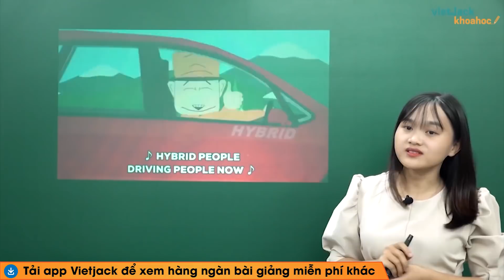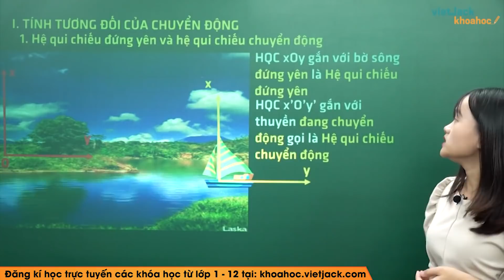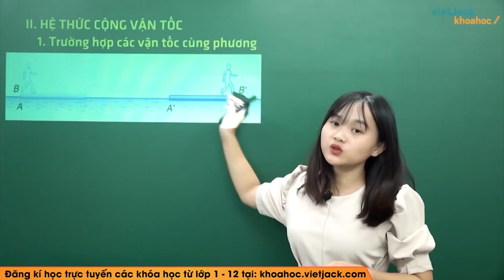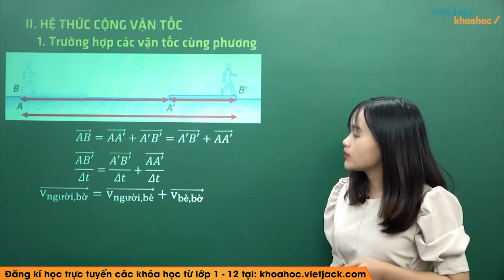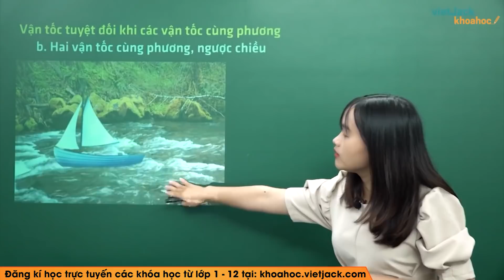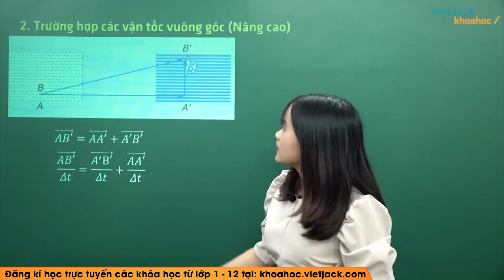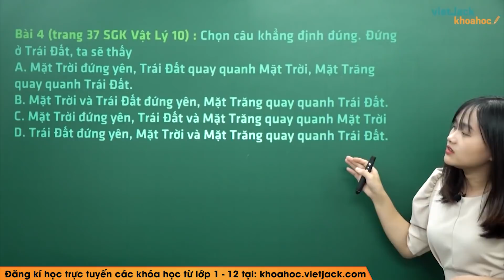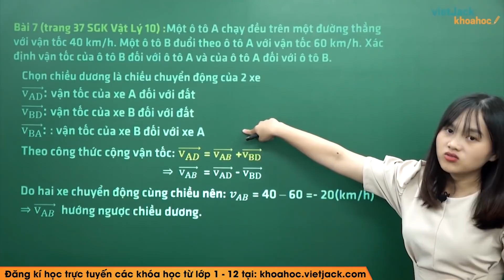Tính tương đối của chuyển động - Công thức cộng vận tốc - Bài 6 - Lí 10 - Cô Nguyễn Quyên (HAY NHẤT)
Vật lí 10 - Bài 6 - Tính tương đối của chuyển động - Công thức cộng vận tốc

Tính tương đối của chuyển động - Công thức cộng vận tốc là bài học quan trọng trong chương trình Vật lí 10. Trong bài giảng này, cô sẽ giúp các em tìm hiểu tất cả các lý thuyết trọng tâm nhất bài học. Từ đó, các em sẽ giải các dạng bài tập từ cơ bản nhất đến nâng cao. Các em chú ý theo dõi bài học cùng cô nhé !